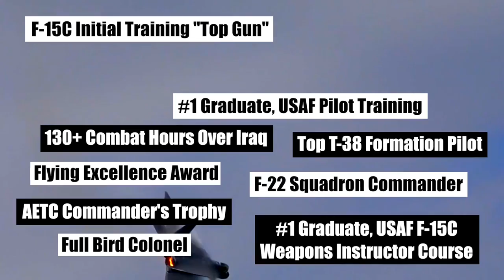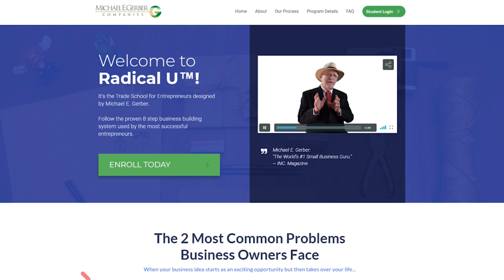Debriefing Strategies with Robert Teschner | Michael E. Gerber's ATEW Web Series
F-15C fighter pilot instructor and U.S. Air Force debriefing expert, Robert "Cujo" Teschner joins the "Awakening the Entrepreneur Within" web series to discuss his "lessons-learned" as a fighter pilot, instructor and entrepreneur and shares the importance of the debrief process.

ABOUT ROBERT TESCHNER:
Robert “Cujo” Teschner served as the U.S. Air Force’s debrief expert during his time as an F-15C instructor pilot at the U.S. Air Force Weapons School at Nellis AFB, NV.  He personally designed and taught the first-ever core debrief fundamentals course to all Weapons School students across all disciplines.

He authored the paper “The Vocabulary of the Debrief,” published in the Weapons School Review, and served as the subject author and senior adviser on a paper presenting the fundamentals of debrief methodology.
Cujo has spent countless hours teaching debrief fundamentals to both military and business professionals. After retiring from the Air Force, Cujo founded VMax Group.

Cujo recently released his new book, "Debrief To Win; How High-Performing Leaders Practice Accountable Leadership" available

ABOUT MICHAEL E. GERBER:
Michael E. Gerber is a true legend of entrepreneurship.

Inc. Magazine calls him “the World’s #1 Small Business Guru” — the entrepreneurial and small business thought leader who has impacted the lives of millions of individuals and hundreds of thousands of companies worldwide for over 40 years.

Michael E. Gerber is the author of the New York Times mega-bestseller “The E-Myth Revisited” and five other E-Myth books concerning small business and entrepreneurship.

Additionally, Mr. Gerber has written 14 industry-specific E-Myth Vertical books co-authored by industry experts.

These books are written for: Lawyers, Accountants, Optometrists, Chiropractors, Landscape Contractors, Financial Advisors, Architects, Real Estate Brokerages, Insurance Stores, Dentists, Nutritionists, Bookkeepers, Veterinarians, Real Estate Investors and soon to be HVAC Contractors.